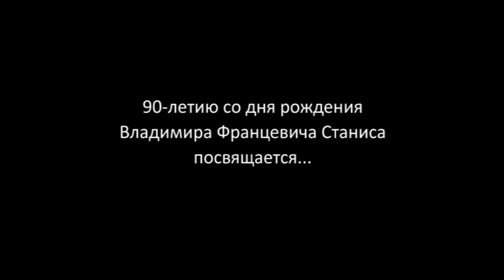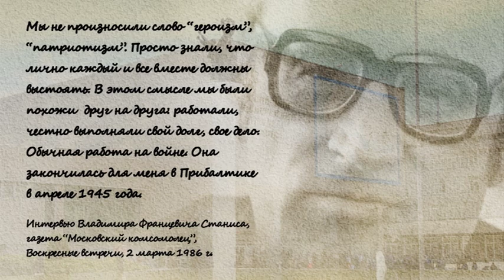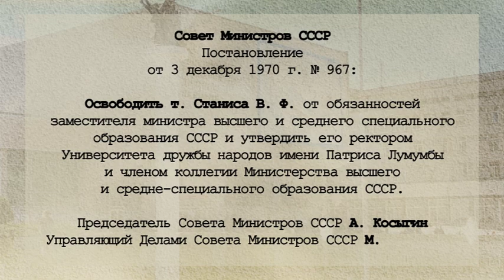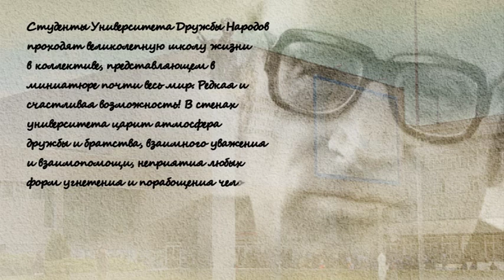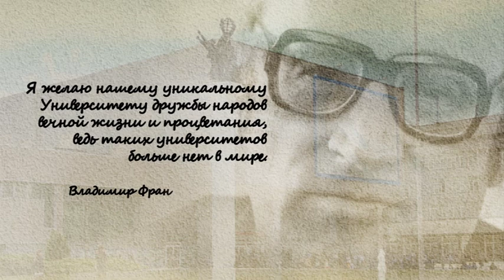К 90-летию со дня рождения второго ректора УДН им.Патриса Лумумбы: «Эпоха Станиса»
Память о выдающихся деятелях науки, великих педагогах своего времени – добрая традиция Российского университета дружбы народов. Имя руководителя советской системы высшего образования, второго ректора Университета дружбы народов имени Патриса Лумумбы, первого Президента Российского университета дружбы народов Владимира Францевича Станиса, воспоминания о жизни и деятельности этого выдающегося человека всегда будут жить в сердцах всех, кто учился и работал в интернациональном коллективе Университета.